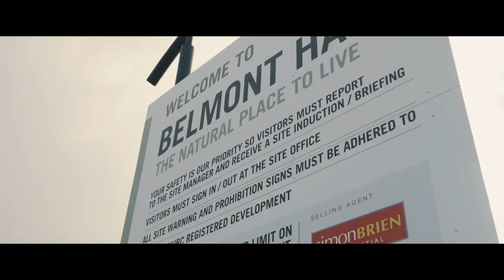Belmont Hall Video Feb 2019